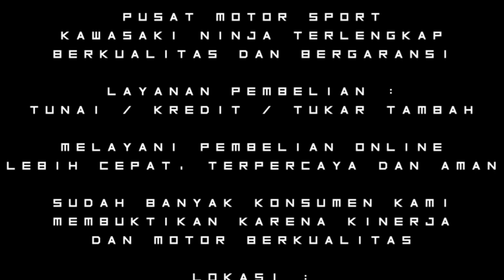KREDIT ONLINE ,,,SAAT SETTT LOS GAK REWEL "SOLD OUT" NININ RR NEW JARI" BLACK COBRA GO TO KOTA BUAYA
Pusat Motor Sport Kawasaki Ninja Terlengkap BERKUALITAS

Cash, Kredit, Tukar Tambah, Online

Alamat jl Domas Menganti Gresik
Lebih Detail Lihat Google Maps Ketik FARHAN MOTOR SPORT

You Tube FARHAN MOTOR SPORT

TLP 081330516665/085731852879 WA